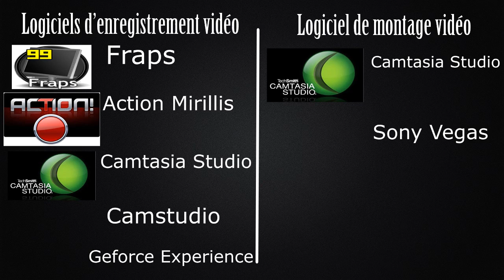Tutoriel Youtube - Faire une vidéo ? C'est compliqué ?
Lis ça jeune pomme !

Musique d'intro : Skrillex - Bagarang
Musique d'outro : KDrew - Bullseye
Musique de fond : Knife Party - Bonfire

Logiciels énoncés dans la vidéo :

Logiciels d'enregistrement vidéos :

Fraps ( Payant / Démo disponible )
Action Mirillis ( Payant / Démo disponible )
Camtasia Studio 7 ou 8 ( Payant / Démo disponible + crack sur ma chaine )
Camstudio ( Gratuit )

Logiciels de montage :

Windows Movie Maker ( Gratuit )
Sony Vegas Pro ( Payant / Démo disponible )
Camtasia Studio ( Payant, Démo disponible )